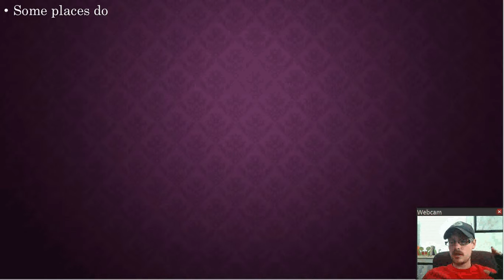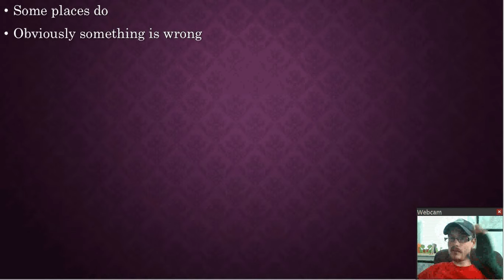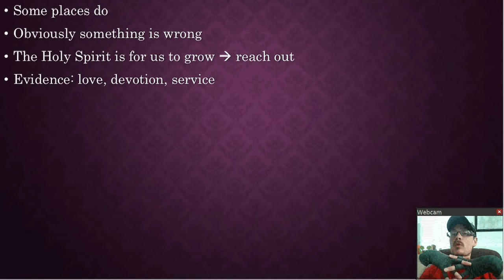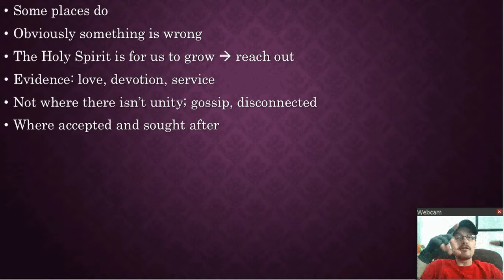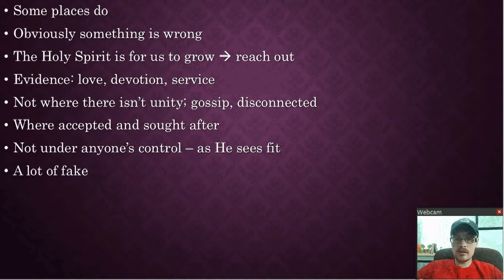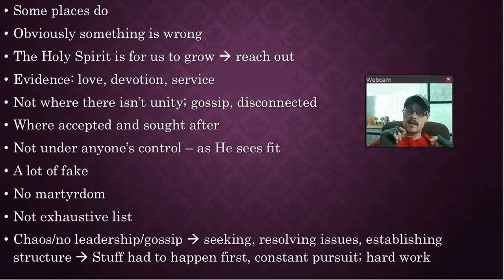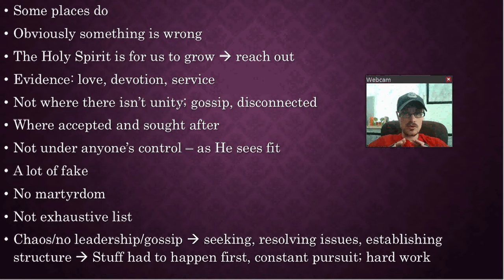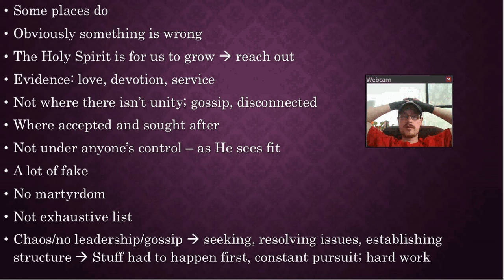Why We Don't See The Gifts Of The Holy Spirit